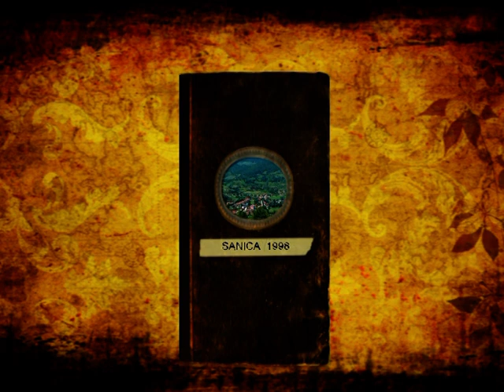KURBAN BAJRAM - Sanica 1998 - by studio_selman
Proslava Kurban Bajrama u Sanici  07.april 1998